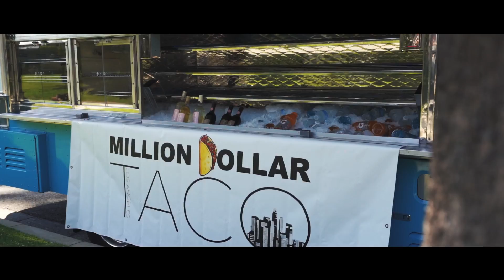Worlds best FOOD TRUCK! ft. Tracy Tutor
In today's video Tracy and I decided that it was time to run our own food truck. I was a couple of weeks back that we were walking the streets of Beverly Hills and decided to stop by a taco truck. The tacos were good, but we knew we could do better…So this week, we took a day and rented a food truck and went head to head with all the competing trucks around to see if we could outsell them. Check out the video to see what happened!

Thanks to Tacos Super Gallito in Beverly Hills for supplying the tacos!

Produced by Estate Media